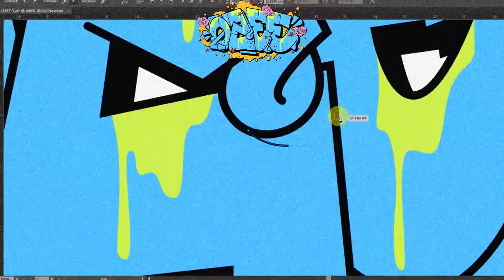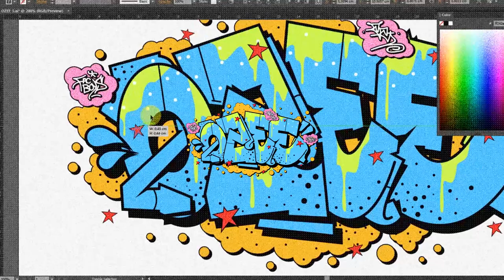DIGITAL GRAFFITI WITH ADOBE ILLUSTRATOR | OZEEFROZ